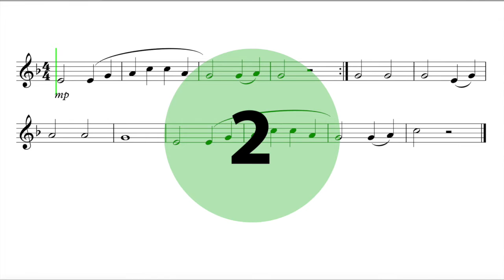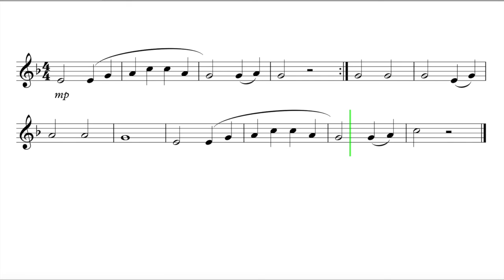Let's Play "Jasmine Flower" - French Horn